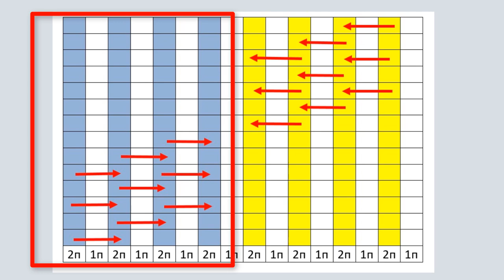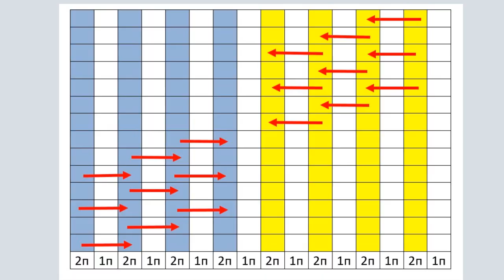Араны и косы ⚡ Вязание на однофонтурной вязальной машине⚡Узор №141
Узор с эффектом аранов для однофонтурной вязальной машины

Требует внимания и сосредоточенности
Раппорт 15 петель. Два блока по 4  вертикальных дорожки по две петли с разделением в одну петлю
Перевития выполняются в блоках строго в правую сторону, затем в левую сторону
Для выполнения узора берем два двухигольных деккера
Начинаем с правой стороны и делаем пересадку петель влево
Две крайние правые дорожки снимаем на два деккера и перевиваем. Сначала в левую сторону, сверху в правую. Весь блок перевивается строго в этом порядке
Провязать 2 ряда
Второй ряд – снимаем на два деккера вторую и третью дорожки и перевиваем в левую сторону.
Т.к. мы вяжем на вязальной машине, то нет возможности ослабить натяжение и трудно пересаживать петли.  Пересадки выполняются через ряд, поэтому в первом ряду перевиваете петли и пересаживайте их так близко, как вам удобно. Провязав один ряд распределите петли на нужные места в соответствии с первоначальной расстановкой игл
Перевивайте дорожки в соответствии с раппортом
Самое главное, не перепутать последовательность перевития – сначала правая дорожка, затем левая.
Когда закончили вязание первой части переходим на второй блок дорожек (желтые полосы в раппорте) и выполняем такие же перевития, только уже в правую сторону
Надеваем на иглы сначала левые петли, затем правые.

Мы предлагаем:
- Обучение с нуля новичков он-лайн на любых вязальных машинах:

ИЗБА-ВЯЗАЛЬНЯ.рф   kvadrat-n.ru